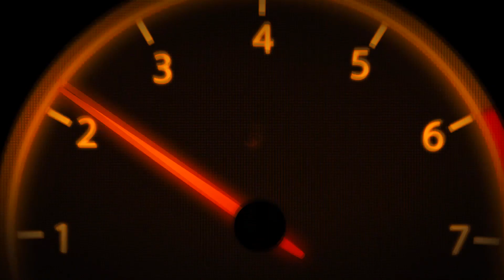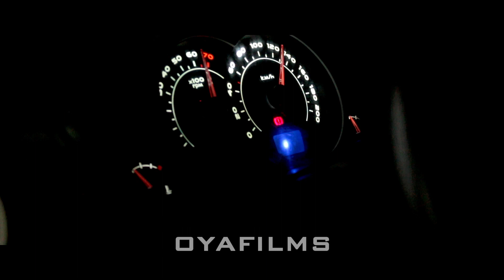Celta 1.8 Videira - RANK OYAFILMS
Apenas os carros filmados por nós entrarão para a competição. Então, caso tenha vontade de participar, mande um direct para @oyafilms e agende sua gravação!

NOVA REGRA GERAL:
- O CARRO DEVERÁ CHEGAR ANDANDO NO LOCAL DE GRAVAÇÃO.
- O USO DE GUINCHO APENAS NO CASO DE QUEBRA